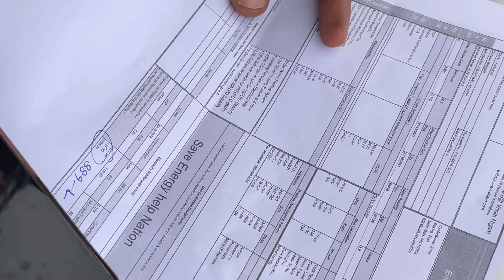Vlog 2 // gym jaate hue yeh kya dikh gya 🤦// ( bdi gadbad ho gyi yrr )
Hope you guys liked the vlog 👍